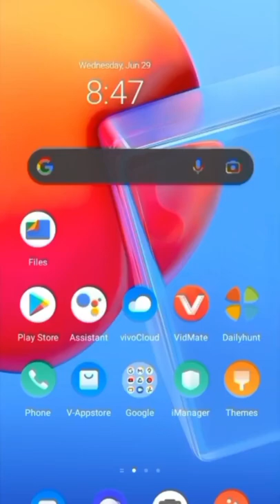PhotoDirector - photo Editor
Edit and animate pictures with powerful AI and creative tools!

PhotoDirector allows you to animate your photos with a range of AI-powered effects all in one place. Also, with a few taps, easily remove unwanted objects , change any background , and edit photos with out-of-this-world effects. Get ready to use bokeh and dispersion, and let your photo edits go bigger and bolder.

🌟 The best all-in-one free photo editor and collage maker to enhance, stylize, and animate your images
Edit your photos all in one easy-to-use photo editor and collage maker. With precision editing tools, you can make essential lighting and color adjustments, crop, and add one-touch looks to transform your photos. Plus, with powerful Photo Animation tools, you can easily bring your images to life. Use Animated Decorations, Sky Replacement, and Object Removal tools and create anything you can think of! Turn heads on social media to create incredible works of art – PhotoDirector is the best free photo editor to let your imagination run wild with hundreds of styles, effects, templates, and tools.

🌟 Incredible Photo Animation Tools
• Animated Decorations – Your editing app should let your photo edits burst with personality. Choose from dozens of animated elements, including animals, seasonal specials, flowers, moods, and more!
• Animated Overlay - Add movement, mood, & emotion to your still images with realistic and fun animated overlays.
• Animated Dispersion - Manipulate particles in your image to create dramatic pictures popping with different shapes and motion.
• Use AI to Create Powerful Edits - Sky Replacement, Style Effects, and Object Removal tools are designed to work perfectly with our Photo Animation tools. Mix, match, and try them all together! Animate any element, alter or change any object, and completely redesign your snap.

📸Creative Editing Tools:
• Object Removal – Quickly remove any object with a click, and retry until perfect
• Face Shaper - Make subtle, natural changes to your face
• Sky Replacement - Completely change the sky in your snaps
• Change background- Edit any background in your snap by replacing them with new images
• Light Rays- An incredible lighting tool to add light-ray effects to any image
• Easy-to-use White Balance, HDR, and Vignette tools
• Magic Brush – Brush over your image to completely change the style
• Photo Retouch, Selfie Editor, Red-eye Removal tools
• Blur Photo Editor
• Brightness, contrast, warmth, and saturation adjustments

Incredible AI-Powered Tools:
• Sky Replacement – Enhance or completely transform the sky of your images with a single click using stunning templates.
• Cutout - Automatically detect the outline of any object for perfect results, every time.

🎀 Thousands of stickers, filters, frames, and effects!
• NEW content updated monthly!
• Unique seasonal stickers, frames, filters, and effects!
• FREE community content!

💎Unlimited updates, features and content packs with PREMIUM
• Unlock all premium content - effects, filters, stickers, and frames!
• Save images in Ultra HD 4K camera resolution
• Ad-free and distraction-free
• No watermark

✨Powered by Shutterstock
Create captivating photo projects with unlimited access to our premium stock images.

Premium subscription is billed annually and auto-renews every year, unless canceled 24 hours prior to the renewal date. You may manage your subscription and turn off auto-renewal by going to your Account Settings after purchase. In accordance with the store policy, no cancellation of the current subscription is allowed during the active subscription period. Once purchased, refunds will not be provided for any unused portion of the term.

Find inspiration on Instagram: @photodirector_app
Have a problem? Talk to us: support.cyberlink.com